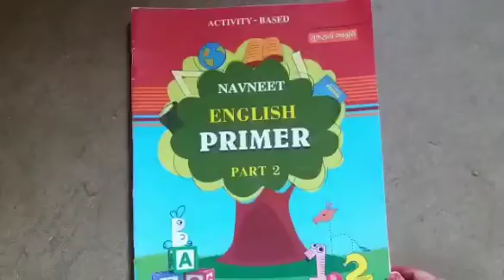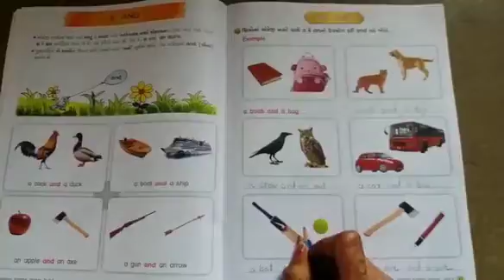STD:- 2 || English || By Hasti Miss || Upasana vidhyalay || 5/02/2021